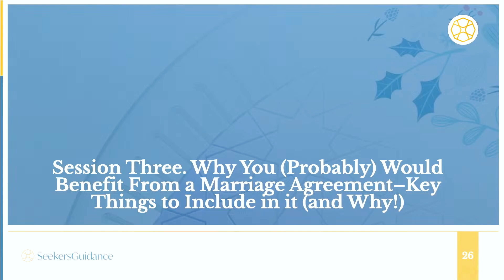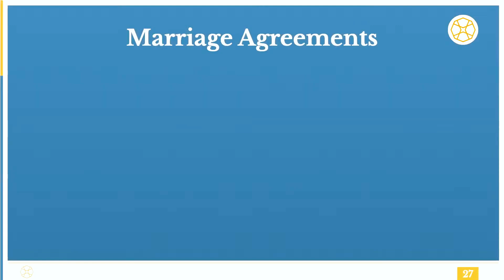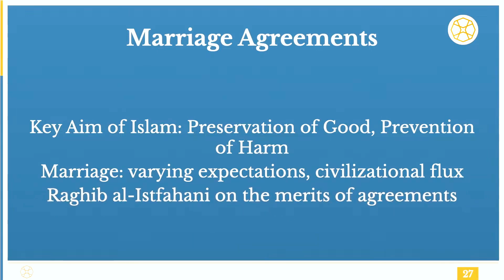Is the Marriage Agreement Required and Why is it Important? - Shaykh Faraz Rabbani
Shaykh Faraz Rabbani explains the necessity of a marriage agreement in Islam, highlighting its role in defining the rights and responsibilities of both spouses. He emphasizes how this agreement ensures clarity, mutual consent, and legal protection within the marriage.

The SeekersGuidance Answers service is one of the leading sources for clear, reliable, balanced, merciful answers from qualified scholars